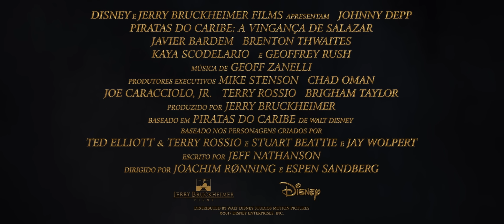Piratas do Caribe: A Vingança de Salazar - Spot Estendido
Johnny Depp retorna às telas de cinema no papel do anti-herói icônico e fanfarrão, Jack Sparrow, no novo filme “ Piratas do Caribe: A Vingança de Salazar”. Nessa aventura cheia de ação o Capitão Jack, que anda passando por uma onda de azar, sente os ventos da má sorte soprando com muita força  quando os marinheiros fantasmas assassinos, liderados pelo aterrorizante Capitão Salazar (Javier Bardem), escapam do triângulo do diabo decididos a matar todos os piratas em seu caminho,  especialmente Jack.